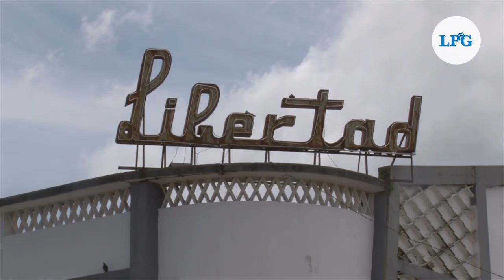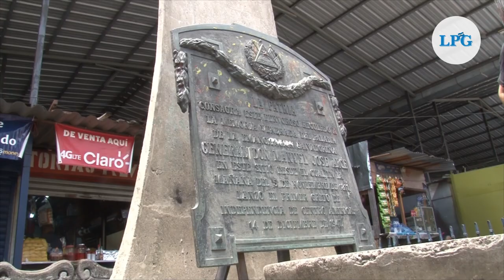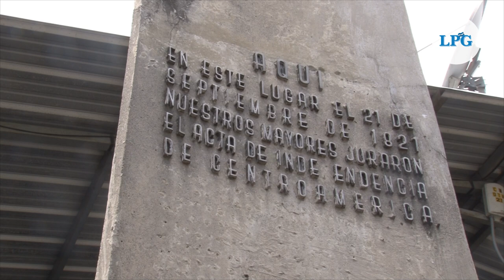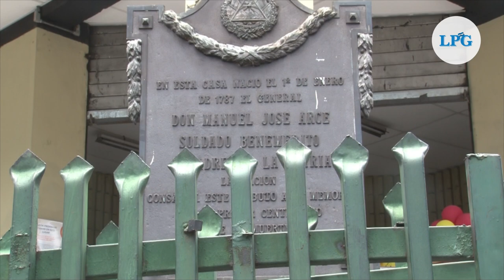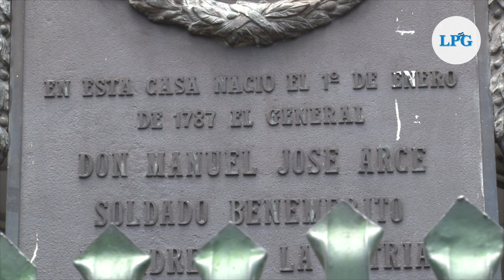Los recónditos monumentos de la independencia en San Salvador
Este próximo 15 de septiembre se cumplen 200 años del proceso de independencia en El Salvador. En esta fecha del Bicentenario, aprovechamos para hacer un recorrido a monumentos emblemáticos de la independencia en San Salvador, muchos de los cuales han sido "devorados" por la infraestructura del centro histórico de San Salvador tras el paso de estos dos siglos.

¡Visítenos!